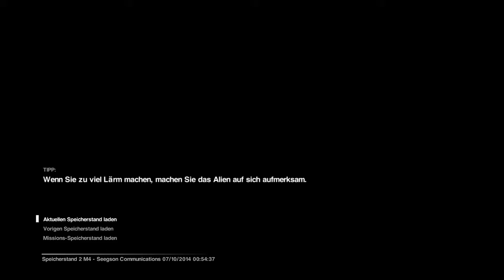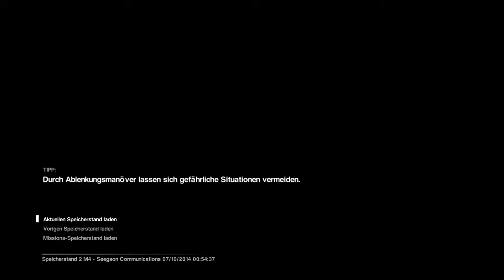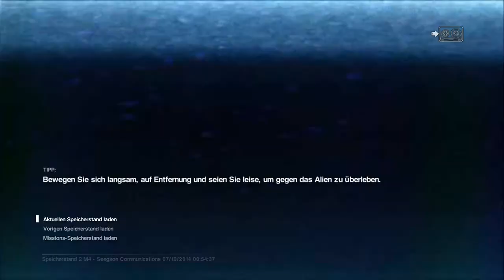Let's Play Alien: Isolation - Part 8 - Zurück zum Alien [Deutsch] [HD]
Man merkt ja vor allem in dieser Folge überhaupt nicht, dass Ich Schiss habe. Aber das kommt ja bestimmt nur durch die Androiden, die dich so gerne von hinten packen, wenn du denkst, sie seien kaputt. Oder von vorne, weil du denkst, dass du durchlaufen kannst. Oder sie machen dich mental fertig durch ihre Existenz.

Da probieren wir unser Glück (liegt ja sowieso auf dem Weg) doch wieder in der tollen Alien-Halle. Dummerweise sind es trotzdem die Androiden, die den weiteren Fortschritt verhindern. Für Heute.

Vielleicht macht mir die eine oder andere Bewertung Mut. Ich glaube zwar nicht, aber es ist doch ein Argument, oder?
Infos zum Spiel:

Alien: Isolation
-Horrorspiel für XBox 360, PC, PS3, XBox One und PS4
-Entwickelt 2014 von The Creative Assembly
-15 Jahre nach dem Verschwinden ihrer Mutter sucht Amanda Ripley auf der Raumstation Sevastopol nach dem Flugschreiber der Nostromo, wo bereits ein Alien sein Unwesen treibt.